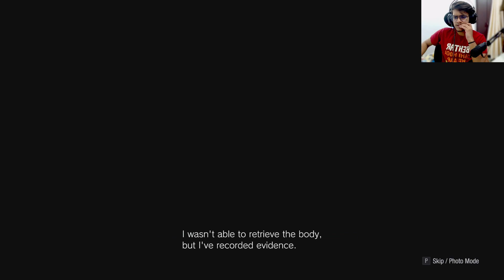THE END OF HEISENBERG | RESIDENT EVIL VILLAGE #11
MY BOOYAH ID - 63683856

►My laptop

► my headphone